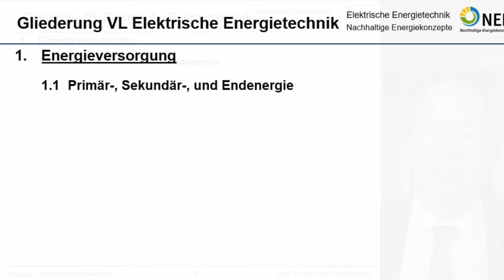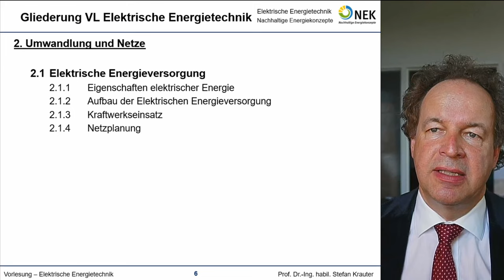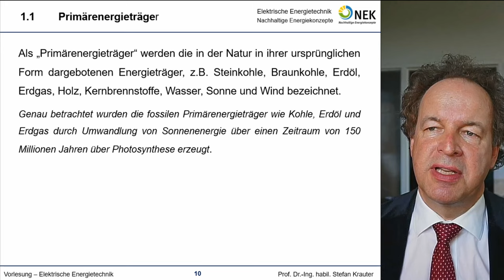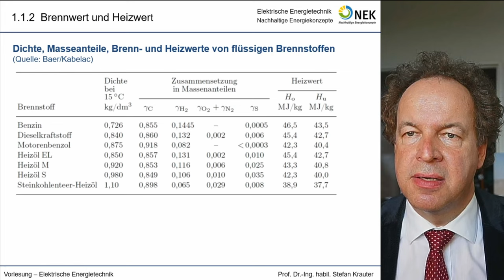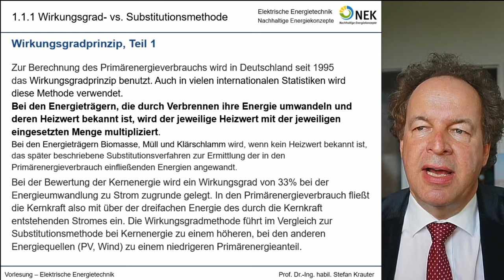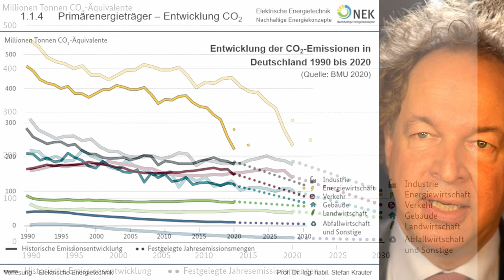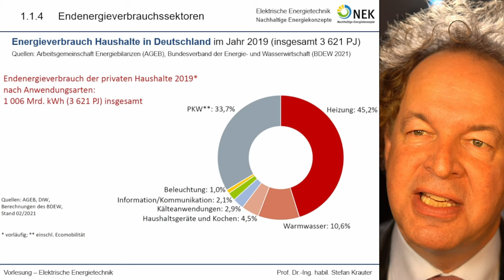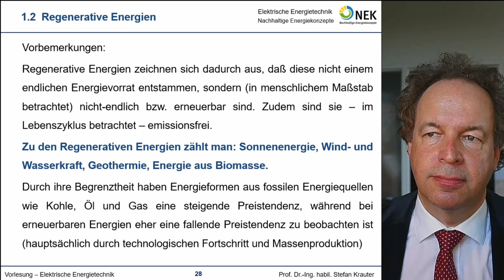Vorlesung 01 Energietechnik - Einführung (2021b)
00:00 Vorstellung
00:42 Übersicht zur gesamten Vorlesungsreihe Energietechnik
07:37 Definition Primärenergie und Primärenergieträger
08:39 Energietechnische Größen und Einheiten
10:29 Brenn- und Heizwerte
13:15 Beispiel zum Erwärmen von Wasser mit Heizöl
14:35 Von der Primärenergie zur Nutzenergie im Sankey-Diagramm
15:25 Berechnungsmethoden zum "Primärenergieverbrauch": Substitutionsmethode vs. Wirkungsgradprinzip/Wirkungsgradmethode.
19:17 Entwicklung des Primärenergieverbrauchs in Deutschland
21:23 Sektoren im Primärenergieverbrauch
21:58 CO2-Emissionen: Entwicklung, spezifischer Ausstoß der Energieträger
24:02 Gesamt-Energieflussdiagramm Deutschlands
24:37 Endenergieverbrauchssektoren, Anwendungsbereiche
26:05 Energieverbrauchssektoren der Haushalte
26:35 Stromverbrauchssektoren der Haushalte
27:36 Nettostromerzeugung 2019 und 2020 in Deutschland: Anteile Wind- und Solarenergie, Kohle, Kernkraft, Definition Regenerative Energien, Literaturhinweise.